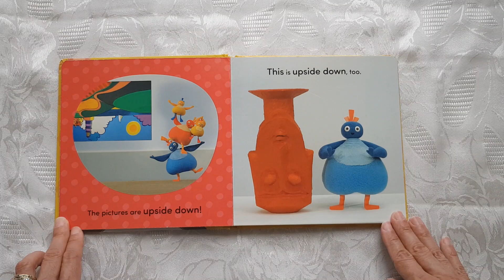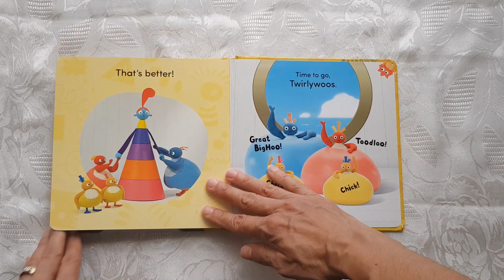TWIRLYWOOS - UPSIDE DOWN read aloud story.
The Twirlywoos learn about upside down when they watch a gallery owner hanging some paintings.
Back in the boat, they help put the Very Important Lady the right way up.
If you are the publisher please send a friendly email and i will take the video down.
I am just try to  share my love for reading.
More interesting stories are coming every week.